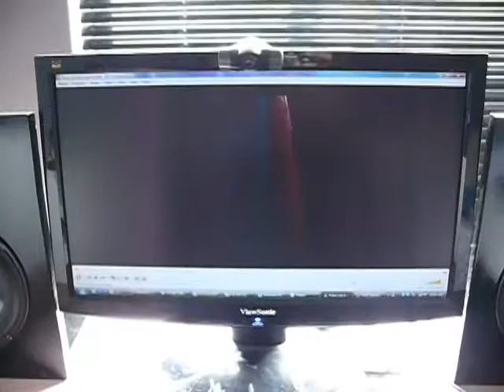Pulse Movie BASS on the Tapped horn!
Been out for a while because of exams but i'm back with moar bass LOL :D

Uber low tones in this scene and the TH plays it LOUD!